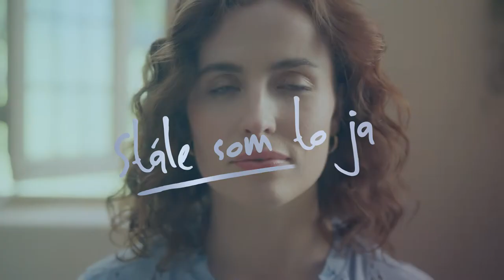TENA SLOVENSKO | Prečo stále používame menštruačné vložky pri úniku moču?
Inkontinenčné vložky TENA Lady Slim možno vyzerajú rovnako, ale sú vyvinuté pre iný účel. Chránia pred pretečením, vlhkosťou a zápachom, vďaka tomu zostanete v suchu až 12 hodín.*

*Inkontinenčné zdravotnícke pomôcky používajte so zohľadnením stupňa inkontinencie a vášho aktuálneho zdravotného stavu.